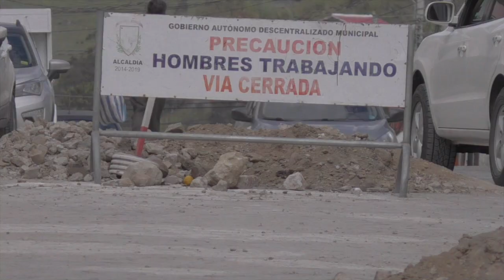En junio se prevé concluya el arreglo de calles céntricas de Girón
Mucha preocupación y descontento ha mostrado la ciudadanía gironense por el deterioro de las calles, que lleva así por mucho tiempo. En las últimas semanas se ha observado el avance de trabajos de mantenimiento en algunas calzadas de adoquín y asfalto. A decir del director de OOPP del GAD Municipal de Girón, Ing. Andres Valdivieso, se está invirtiendo 110 mil dólares para mantenimiento, los trabajos se espera que concluyan en junio.